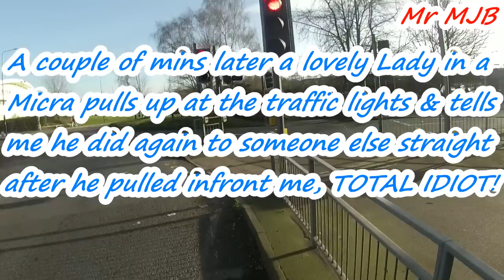CLOSE CALL, CYCLIST vs MORON WHITE VAN DRIVER, PEUGEOT BOXER (LA07 CMY) 720p HD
Hi everyone & welcome to Mr MJB.

I went out for a ride into Colchester, Essex, UK this afternoon to pick up some last minute stocking fillers/presents.

It was the very first time i had used the GoPro on my Cycling helmet, as its normally on my GSXR.

Im travelling down Bergholt Road towards North Station at a relaxed pace of about 13-15mph.

Sorry for the foul language, i saw red for a split second as you do when Cycling and something like this happens to you.

The driver did put his hand up to apologise, after looking over at his passenger to get confirmation that he was in fact in the wrong.

This could've been a lot worse had he squeezed me further into the kerb or even the parked Peugeot 206.

BEWARE OF THIS WHITE VAN DRIVER, REG: LA07 CMY

Thanks
Mr MJB